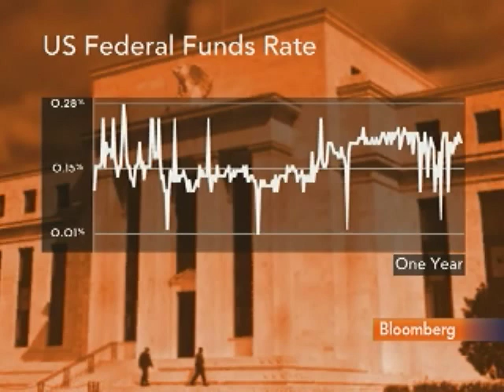Goodfriend Discusses Outlook for Fed Monetary Policy: Video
July 21 (Bloomberg) -- Marvin Goodfriend, professor of economics at Carnegie Mellon University in Pittsburgh, talks about the outlook for Federal Reserve monetary policy.¶
     Fed Chairman Ben S. Bernanke testifies today before the Senate Banking Committee. (This is an excerpt of the full interview. Source: Bloomberg)